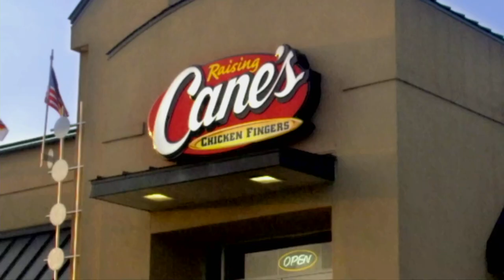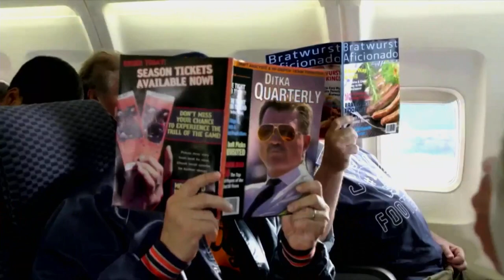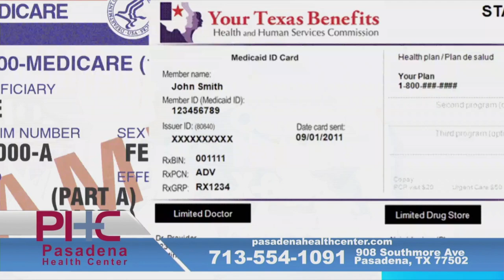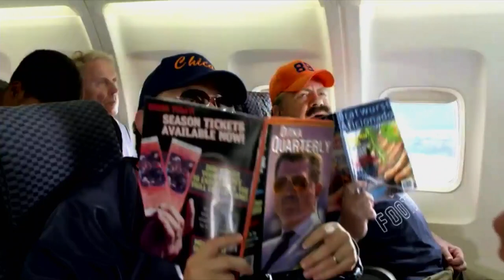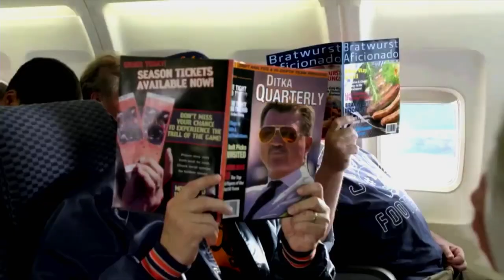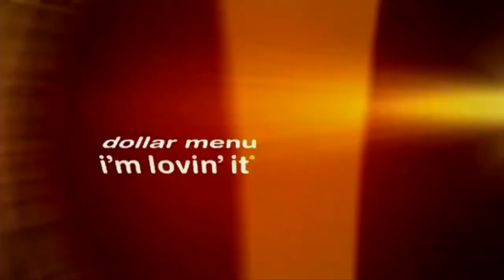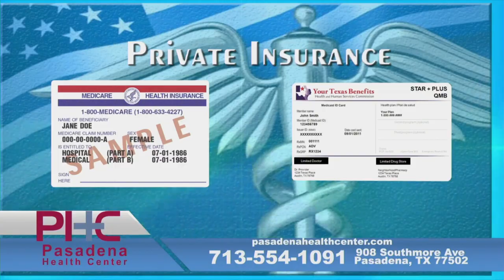Texas A&M Commerce vs. Houston Baptist University